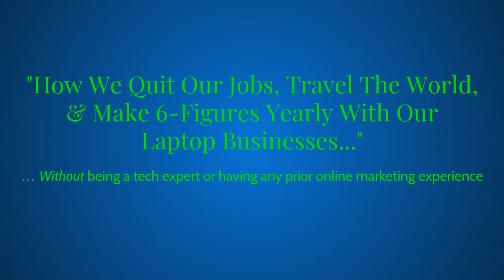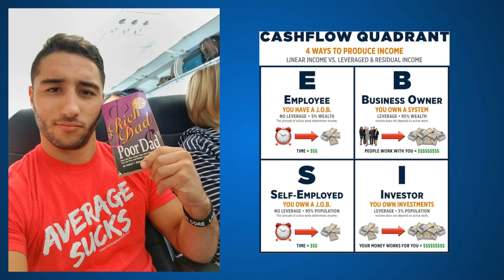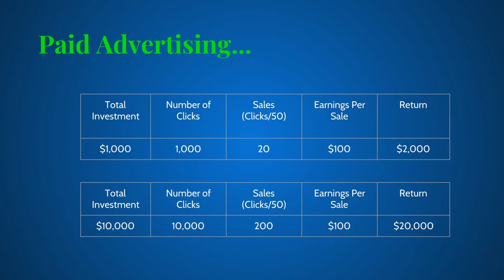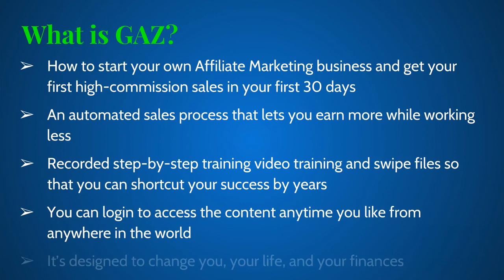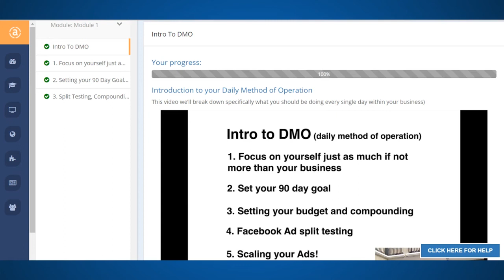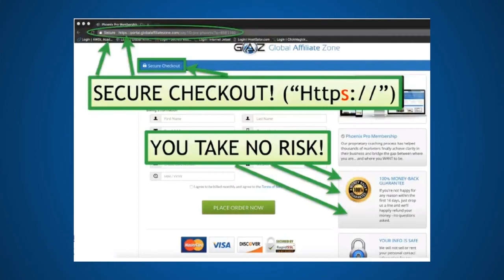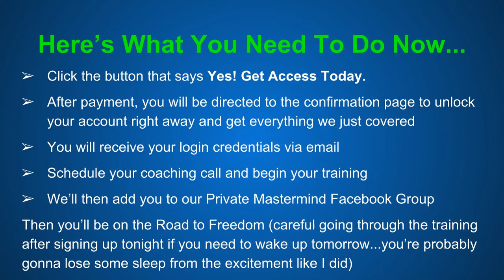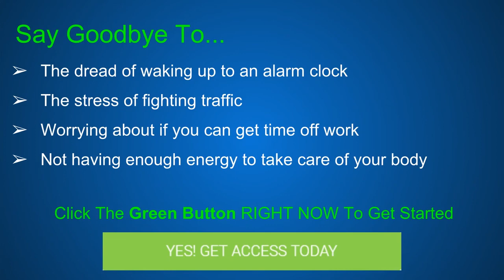Laptop Freedom Formula Webinar